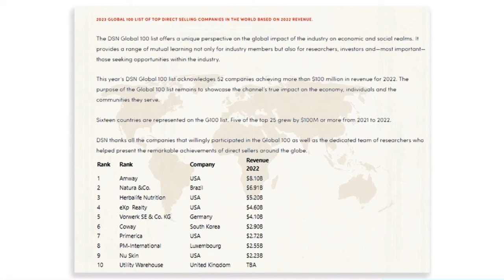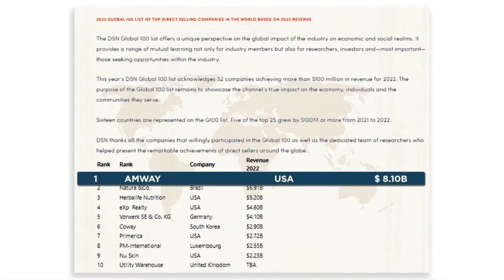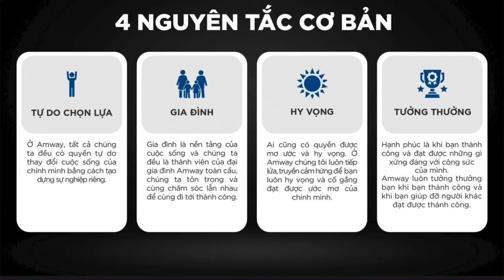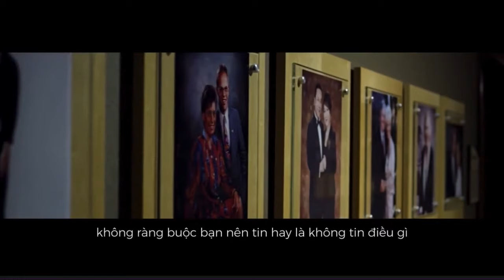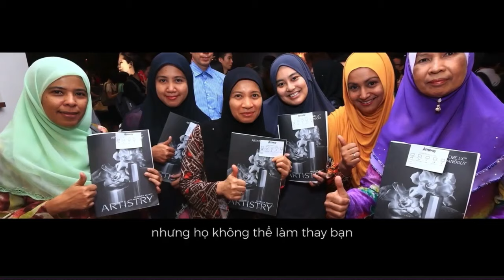🖍️ Câu chuyện về tình bạn thân của hai nhà đồng sáng lập Amway "Rich Devos & Hay Van Andel"!